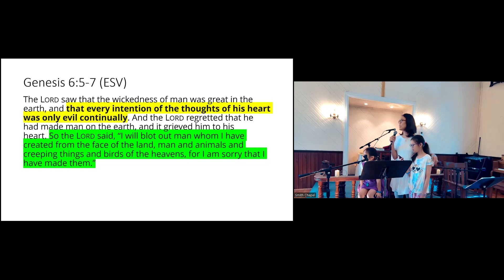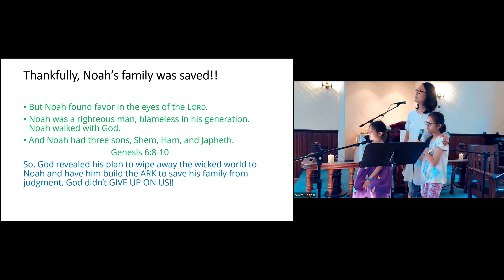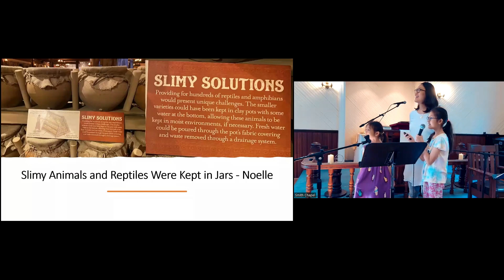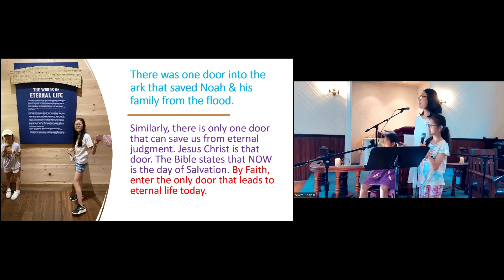My Visit To Ark Encounter. Charis Kang & Yeon Me Kim